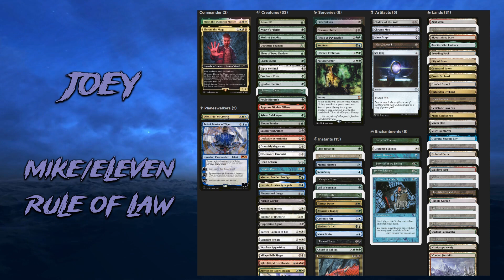TPS S3 E19: UNIVERSES BEYOND cEDH! Joey's Birthday Stream! Mike/Eleven vs Dhalsim vs Trayzn vs Daryl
We have an awesome set of games for your viewing pleasure today. With the release of several Universes Beyond products from Wizards of the Coast over the past couple of years, it's finally gotten to the point where we were able to put together a pod of decks from these products without having any overlap. This means that each one of us is playing a deck from a different Universes Beyond product. I'm joined by Faded of the Woodland Deckhouse, Phillip from One Mana Short, along with my good friend and Patron Joey, who had his birthday on the day this was streamed live. Join me in wishing him a happy birthday once again! Enjoy the show!

The Possibility Storm and Do You Pay The 1? Apparel